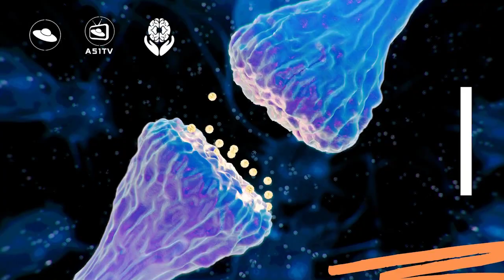Vuoi allenare il tuo cervello al meglio? Comincia dalle buoni abitudini! 🧠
Per allenare il cervello comincia dalle buoni abitudini: per prima cosa evita ciò che lo danneggia e poi segui le strategie migliori. Per sviluppare e rafforzare il tuo super-cervello!

Vieni a trovarci nel nostro shop online, A51 Benessere Shop, interamente dedicato al benessere del tuo corpo, della tua mente e della tua anima

Così ci aiuti a restare indipendenti e a offrirti sempre nuovi e migliori video per la tua crescita personale e spirituale!